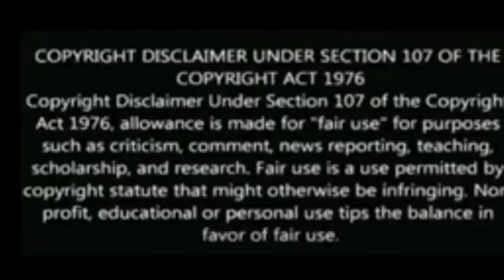(Part 11) I wanna hear your song 🎵 //Kdrama //Hindi Explaination 💞💝